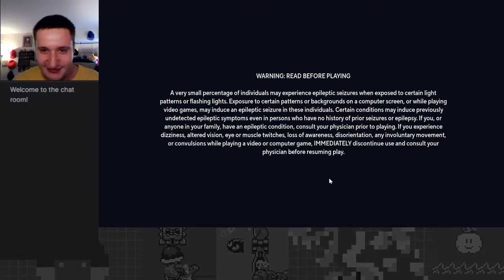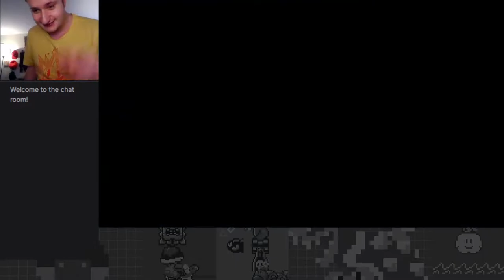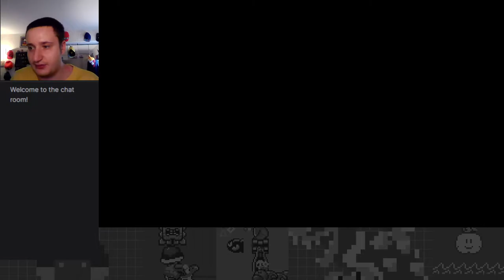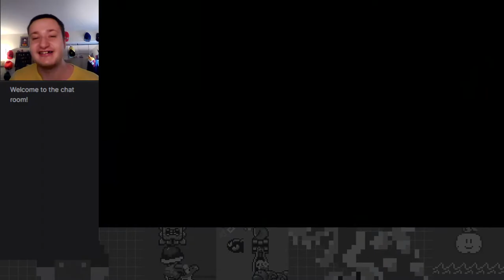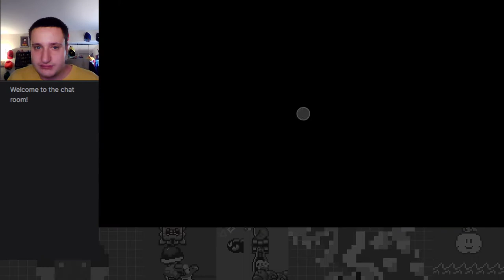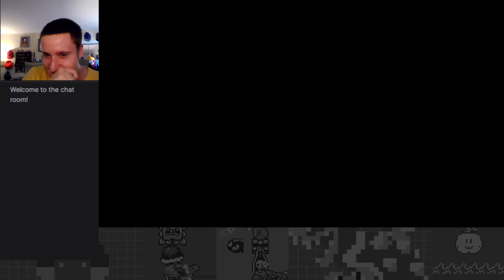Squadding up with the Gang! - MultiVersus with Collierider & CorruptFlame!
Playing with my good pals CorruptFlame and newcomer Collierider!